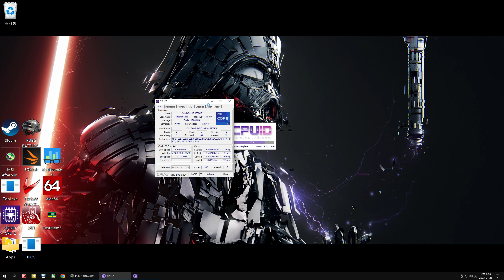PUBG | QHD | Ultra (13900KS 6.2Ghz + RTX 4090 + 8800MT CL36)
[update]
CPU-Z version at that time didn't support 13900KS, so showed 13900KS incorrectly as 13900K.
Watch the video below and see cpu info from Runmemtest Pro & AIDA64 and they all show 13900KS, only CPU-Z can't show it correctly.

- Checking my new gaming setup with PUBG since the game is known to be good for the stability test. Especially Cache 5.4Ghz and Ram 8800MT C36
- I heard PUGB prefers P cores only.
- This is the replay by someone (not my play).
  If you want the test, below is the replay file.

[Game Setting]
○ Resolution : 2560 x 1440 (QHD)
○ Overall Graphics Quality : Ultra
○ DirectX 11 Enhanced

○ CPU : 13900KS_General SP 113 (P122, E97, MC85) / P Cores 6.2Ghz / Cache 5.4Ghz (HT Off)
○ VGA : RTX 4090 (watercooled &  liquid metal applied)
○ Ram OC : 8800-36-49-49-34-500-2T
○ MB : Z790 Apex
○ Cooling : MO-RA3 420 PRO out on balcony, PC inside the room